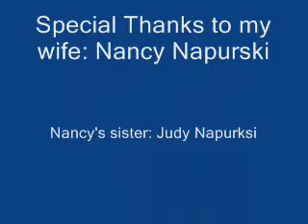GrovEvolution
GrovEvolution Scott Grove retrospective art show
78 works spanning 36 years